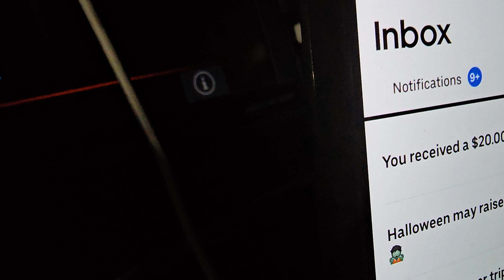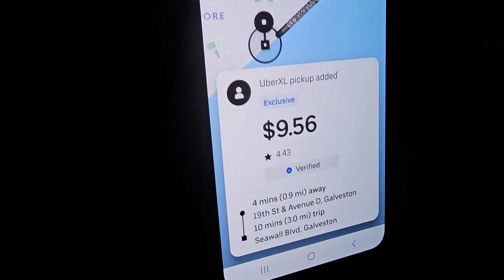guy tipped me cuz his friend used the E.r word